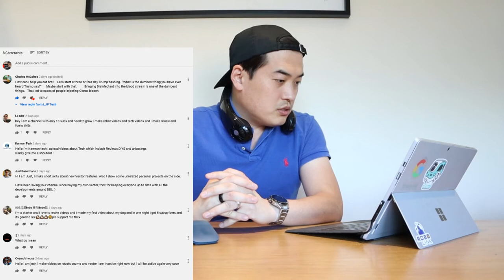Shoutouts To My Viewers! (Part 1)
Timestamps
0:00 - 0:48 Intro
0:49 -  2:07 Shoutout to Cozmo's house
2:08 -  3:19 Shoutout to 的生活][Bobo 猪与Bobo姐
3:20 - 4:50  Shoutout to Just Baselmans
4:51 - 6:18  Shoutout to Kamran Tech
6:19 - 8:15 Shoutout to Lil GBY
8:16 - 9:25 Conclusion